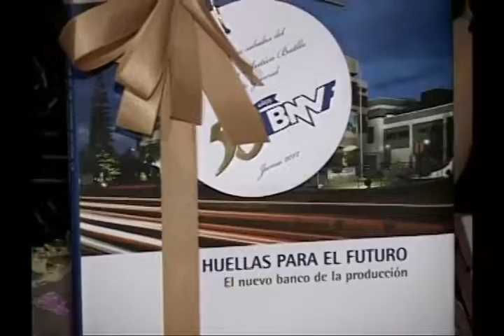DE TODO UN POCO CON MUNDITO Y MILAGROS PROGRAMA 1 JULIO 2012